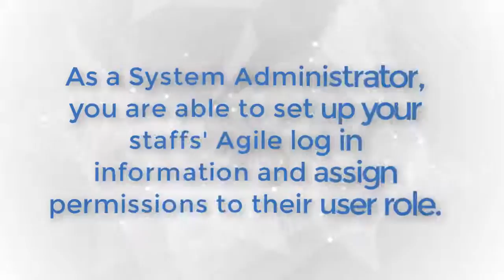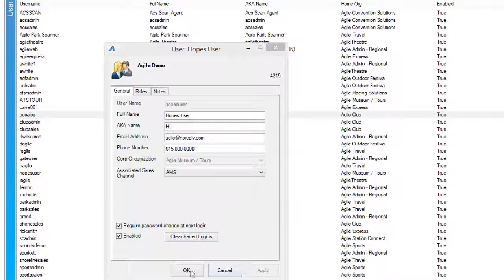Creating a Username and Password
When you add to your staff you will need to create a Username and Password. In this video we will go over